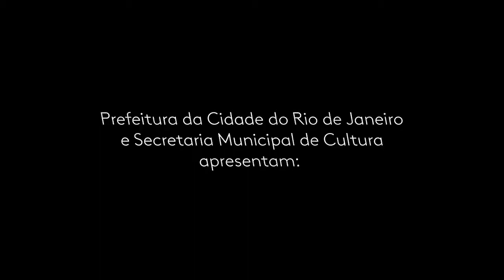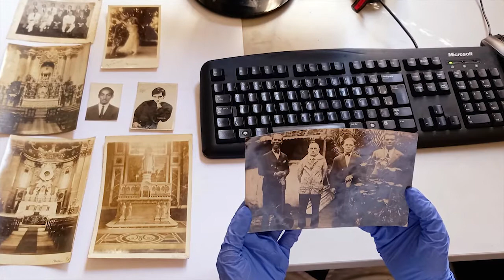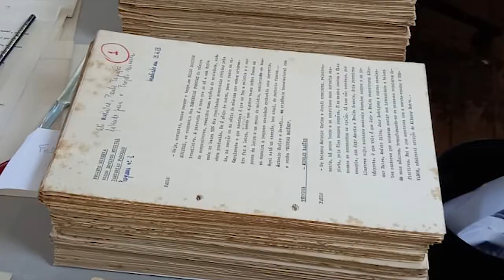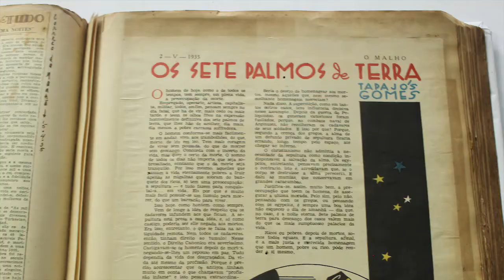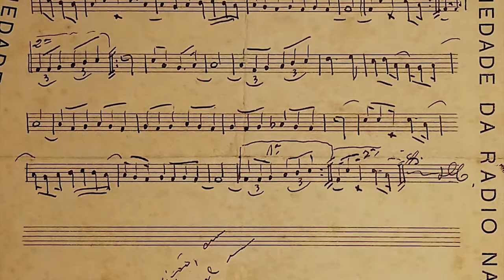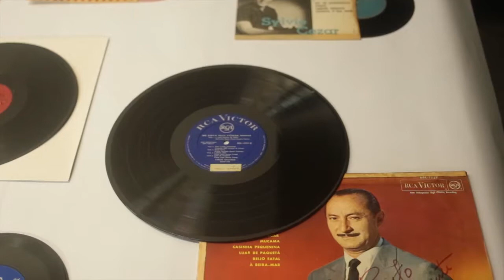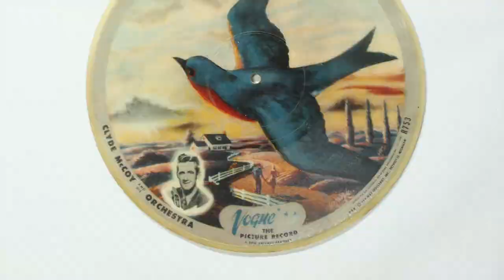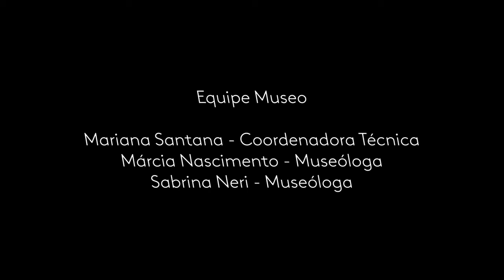Inventário Paulo Tapajós - MIS RJ